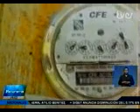Panorama pm Julio 12 13 Siget